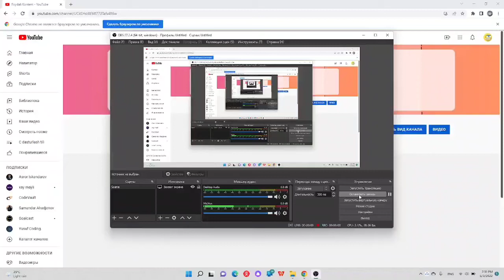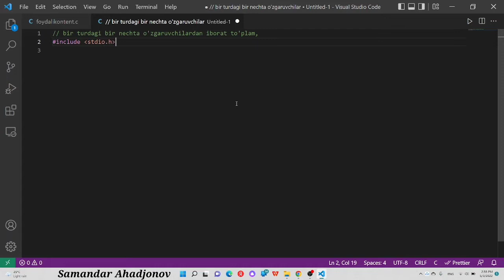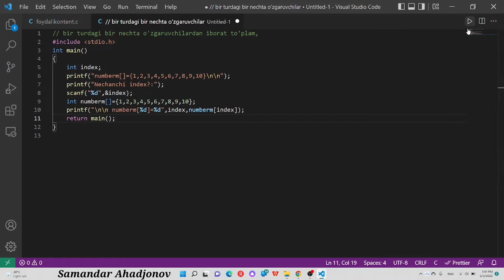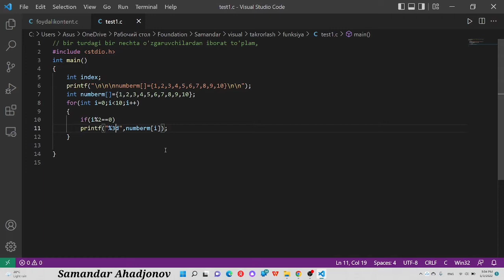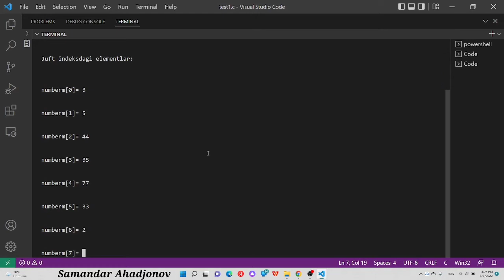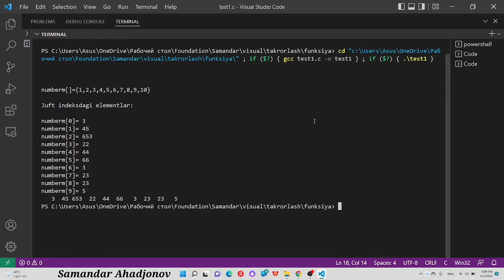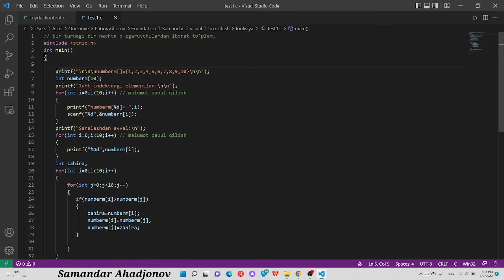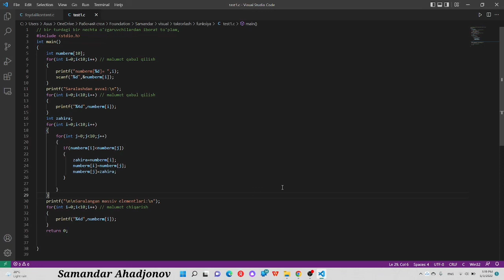C dasturlash tilida Array | Massiv | Seriya | 4-dars int seriya